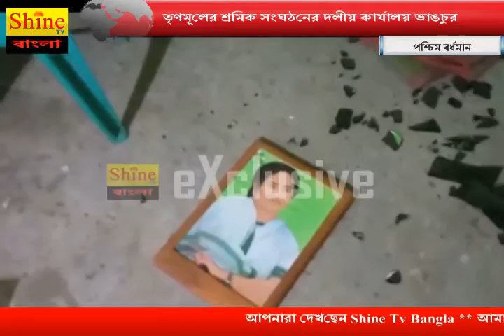তৃণমূলের শ্রমিক সংঘঠনের দলীয় কার্যালয় ভাঙচুর